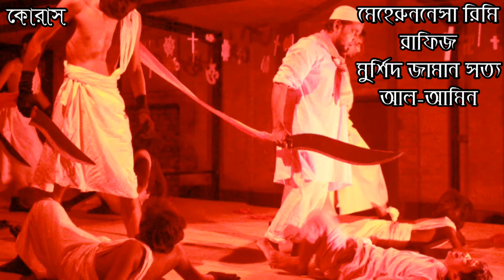খোয়াব এ শাহাদাত নাটকের অংশ বিশেষ/চৌপাশ নাট্যাঞ্চল সান্তাহার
প্রায় রাতে কিছু কিছু স্বপ্ন আমরা অনেকেই দেখি। অদ্ভুত অদ্ভুত স্বপ্নগুলো আমাদের প্রায়শই ভাবায়। কখনও কখনও দুশ্চিন্তায় ফেলে দেয়। আবার কখনও ভীষণ আনন্দ দেয়। দিন শেষে কোনো কোনো স্বপ্ন অলৌকিকভাবে মিলে যায় আবার কোনোটার কোনো অর্থই হয়না। এতো গেলো সাধারনের স্বপ্ন, কিন্তু যারা নবী-রাসূল, পীর-পয়গম্বর,সাধক-ঋষি তাঁদের স্বপ্ন কি কেবলই স্বপ্ন? বরং তারা স্বপ্নের মধ্যেই প্রাপ্ত হতেন নানান আদেশ, উপদেশ, নির্দেশনামা। স্বপ্নের প্রসঙ্গে বৈজ্ঞানিক ব্যাখ্যা কী তা এই নাটকে আমরা বলতে চাইনি বরং তাঁদের স্বপ্ন যদি সাধারণ মানুষ দেখতে শুরু করে বা তাদের কাছে সেরকম কোনো বাণী, আদেশ, উপদেশ, নির্দেশনামা আসে তখন সেই স্বপ্নের আমরা কী ব্যাখ্যা দাঁড় করাতে পারি?
সেসব প্রশ্ন-উত্তর, চিন্তা-ভাবনা নিয়ে আসছে নাটক-

🤩 'খোয়াব-এ শাহাদাত' 🤩
- রাজা ফকির
নাট্যকার, নির্দেশক ও সভাপতি
চৌপাশ নাট্যাঞ্চল।
প্রত্যেক বছরের মতোই এবারো নাট্যকার রাজা ফকির'র মৌলিক রচনা এবং চৌপাশ'র ২০তম প্রযোজনা ❣ 'খোয়াব-এ শাহাদাত' ❣ নিয়ে দেখা হবে ঈদের ২য় এবং ৩য় দিন ঠিক সন্ধ্যা ০৭:৩০ মিনিটে
ওয়াহেদ বক্স মিলনায়তন, সান্তাহার, বগুড়া।